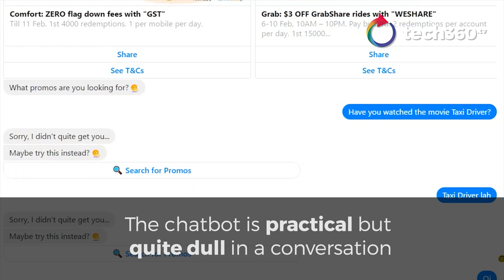tech360 news - Get the best Uber or Grab promo with TaxibotSG